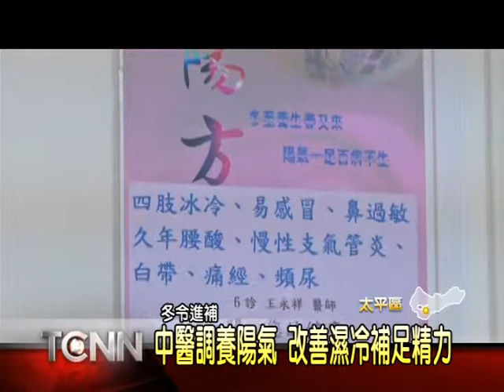大台中新聞 太平達春中醫扶陽方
強烈冷氣團又要報到，讓薑母鴨、羊肉爐等進補料理，生意搶搶滾，不過，站在中醫師的角度，冬令進補的重點在於調養陽氣，才能真正達到趨寒強身的效果；因此有中醫診所就改良，古人流傳下來的扶陽方，除了當歸、川芎等藥材之外，還加入羊奶頭和烏附子做藥引，幫全家人補足來年的精力。「以上新聞可從哈TV APP收視」